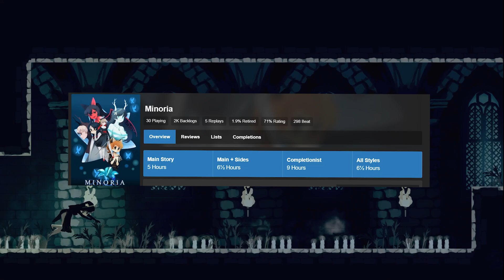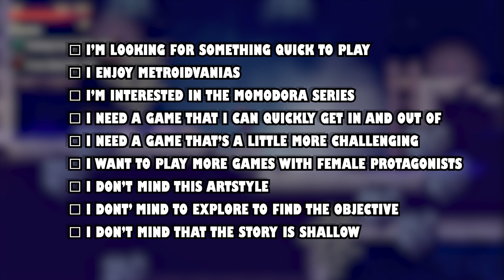Review - Minoria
This is a PERSONALIZED checklist for YOU to decide if you should consider Minoria, the video game from the Momodora series out on PC, Xbox, Nintendo Switch, and PlayStation. This is the video game review that helps YOU truly decide what to play.